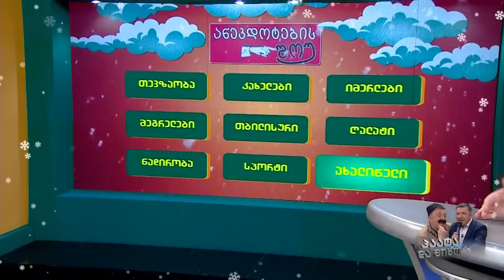ახალი წლის ამბები-გიორგი შოშიტაშვილი, ზურა ნიჟარაძე; ანეკდოტების შოუ-20232.01.08; Paata guliashvili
ანეკდოტების შოუ პაატა გულიაშვილთან ერთად; Paata guliashvili მე-6 გადაცემა

გამოიწერეთ არხი და მოიწონეთ ვიდეო
პაატა გულიაშვილი-"შამო და იხახანე"